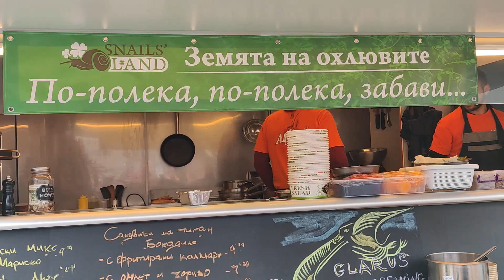ИСПАНСКА ПАЕЛЯ С ОХЛЮВИ И ЗАЕШКО МЕСО СГОТВЕНА ОТ ШЕФ ЯКИМОВ НА ВХОДА НА МОРСКАТА ГРАДИНА НА ВАРНА!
Испански уикенд в ресторант на колела, намиращ се под планетариума на морската градина на Варна. Шеф Якимов е сготвил паеля с охлюви и  заешко месо за основно ястие, супа от морски дарове, а предложението му за салата от портокал направо ме изненада. Човек трябва да опитва различни ястия, за да добие представа за вкусовете на другите народи.